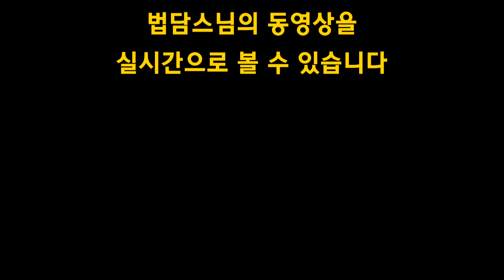법담스님 -법문-삼월삼짇날 기도하면 복을 받는 이유